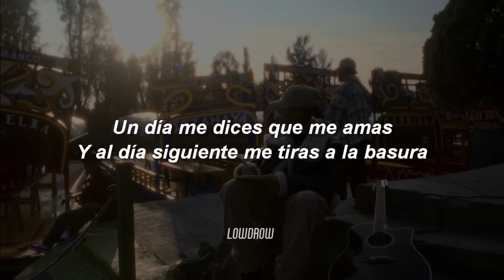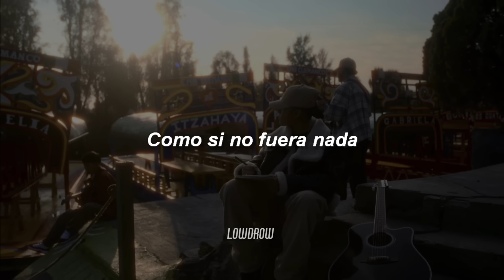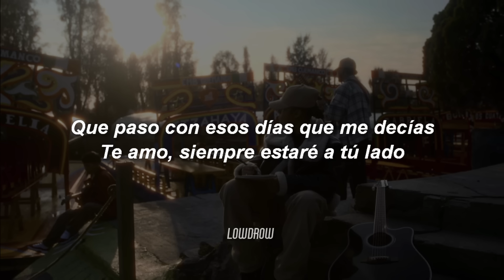Yahritza Y Su Esencia - Cambiaste (Letra/Lyrics)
🎵 Yahritza Y Su Esencia - Cambiaste

LowDrow